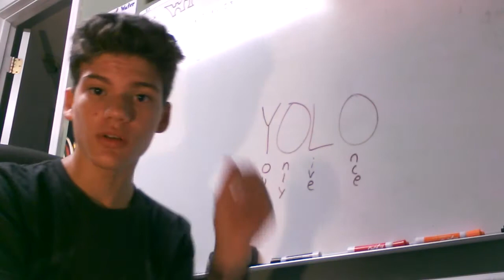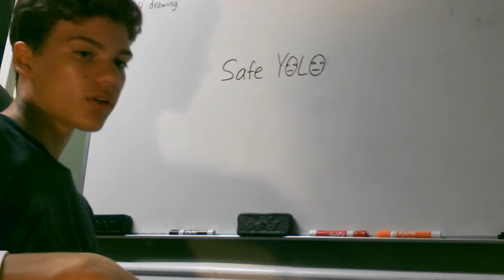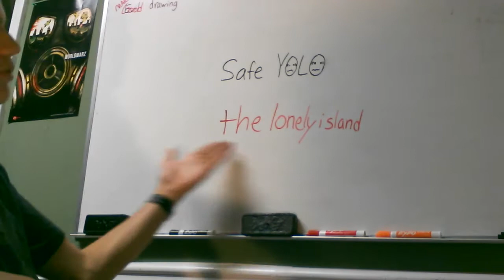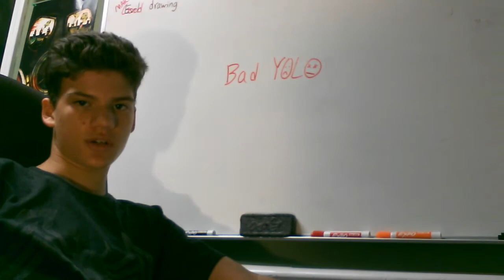The Three Types of YOLO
Here I, Jose, show and tell what the term YOLO can mean. This video isn't supposed to be that funny. I just wanted to clear up what YOLO can mean. Because some people don't know.